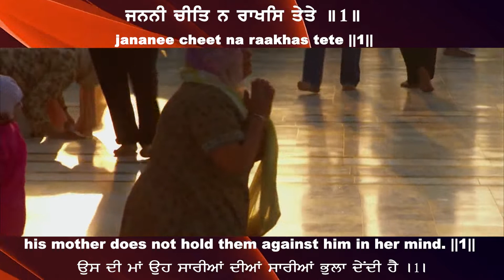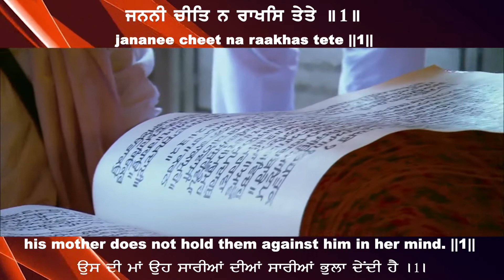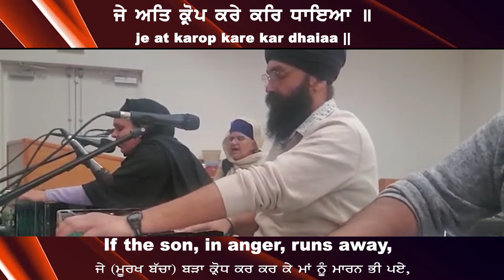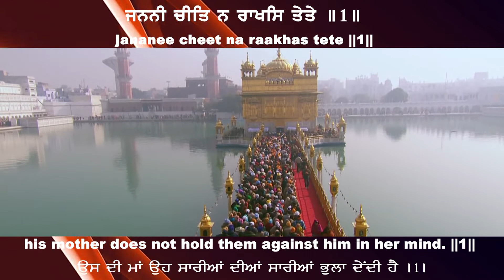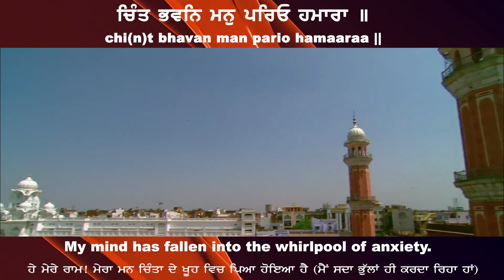Sut Aparaadh Karat Hai Jete ਸੁਤੁ ਅਪਰਾਧ ਕਰਤ ਹੈ ਜੇਤੇ Harroop Kaur CA